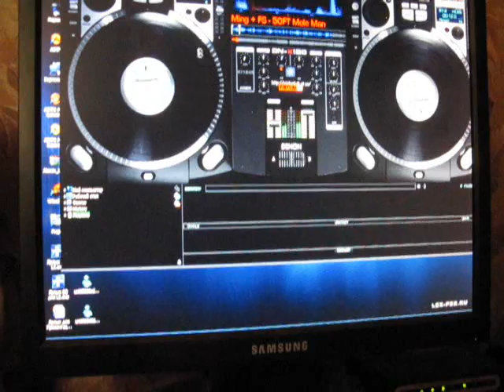Dj Tema Scratch on Virtual dj.wmv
For remote Dj Tema Scratch on Virtual dj